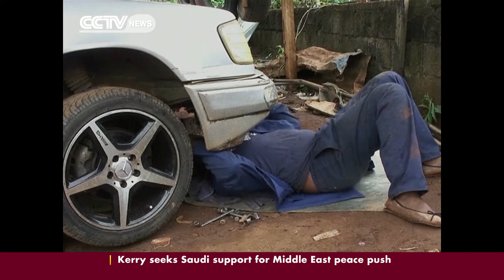Cameroon's first female mechanic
Let's head over to to Cameroon now, where a female mechanic is leading the way in promoting equality in the labor market. Emilienne Bindzi is thought to be the first woman in the country, to own and manage her very own garage. As CCTV's Clementine Logan reports, her work is causing quite a stir.